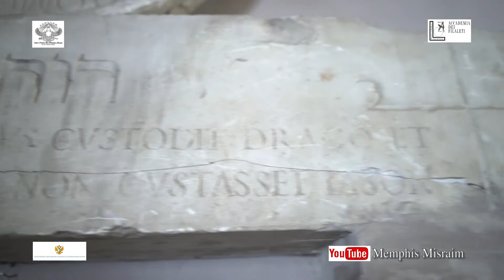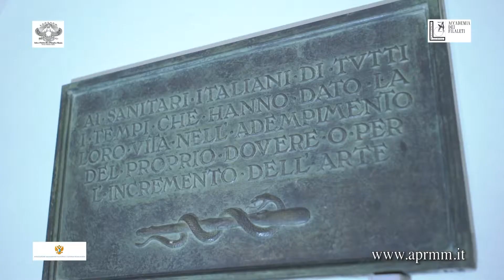Convegno Centenario Rivoluzione Russa - Introduzione 2°parte del Convegno parte 7 di 11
Convegno "Pietrogrado Ottobre 1917, Analisi di  una Rivoluzione Globale" Sabato 28 Ottobre 2017 presso l'Accademia di Storia dell'Arte Sanitaria, Roma. Organizzato dall' A.P.R.M.M., dall'Accademia dei Filaleti e dall'Associazione Sammarinese Filosofico Culturale Roma-Mosca. "Introduzione 2° parte del Convegno" prof. Giancarlo Seri, "Saluto delle Autorità" e lettura poetica del Prof. Manico Murzi parte 7 di 11